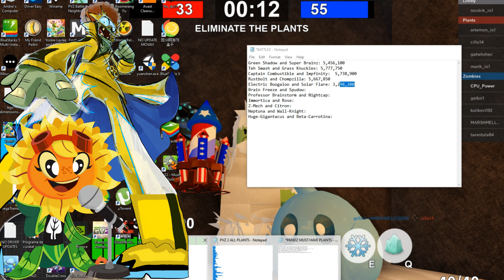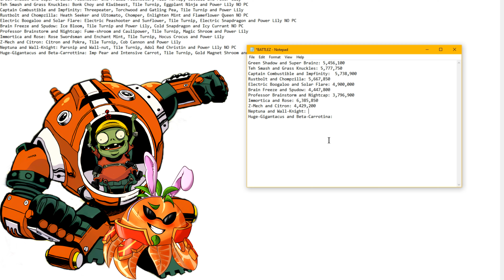THE LAST BATTLE ARENA COMPETITION WITH PLANT HEROES AND ZOMBIE HEROES!!!!!! PVZ 2 - Episode 126 (🗣️)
HAVING BESTED EVERY SINGLE COMPETITION SO FAR, PLANT HEROES AND ZOMBIE HEROES ARE GOING TO FIGHT TOGETHER IN ONE FINAL EPISODE OF "PANDZ HEROES IN PVZ 2". IT APPEARS THINGS HAVE COME TO AN END AT LONG LAST...ALL THAT REMAINS LEFT TO DO IS BATTLE ARENA.

PLANT HEROES AND ZOMBIE HEROES ARE COOPERATING IN BATTLE ARENA TO SEE HOW MUCH INSANE POINTS THEY CAN RACK!! THE PLANT HERO AND ZOMBIE HERO WITH THE MOST SCORE WINS BATTLE ARENA, AND BECOME THE BATTLE ARENA CHAMPIONS!!!

 EVERY PLANT HERO WILL BE PAIRED UP WITH THEIR USUAL ZOMBIE HERO PARTNER, MEANWHILE ZOMBIE HEROES WILL MOSTLY BE HELPING THE PLANT HEROES BY SUMMONING GARGANTUARS FROM LAWNMOWERS, AS WELL AS TALKING TO EACH OTHER A LOT ʘ◡ʘ. MEANWHILE THE PLANT HEROES WILL BE GROWING THEIR ARSENAL OF PLANTS, OH AND WHAT EXCITING COMBINATIONS WE'VE GOT HERE!!

THIS SERIES HAS BEEN AMAZING AND BADASS 'TILL THE VERY END. WHILE IT WAS EXTREMELY HARD FOR ME TO PUSH SO MANY UPLOADS AS FAST AS POSSIBLE WHILE MAKING SURE I ALSO EDIT THEM PROPERLY, I'VE GOT TO SAY THAT I'M VERY PROUD OF WHAT I HAVE ACHIEVED HERE. THANKS TO EVERYONE WHO'S BEEN SUPPORTING THIS SERIES, IT WAS AN HONOR TO SEE ALL OF THIS BEAUTIFUL CONTENT COME TO LIFE, AND I SURE AS EDGE WENT THROUGH A LOT TO BE ABLE TO GET THIS...I CANNOT TELL YOU HOW MUCH TIME I'VE SPENT ON THESE PROJECTS, IF I SOMEHOW EVER LOST ALL OF THIS STUFF, THERE WOULD BE NO MORE REASON FOR ME TO LIVE ONTO THIS WORLD ANYMORE, WHICH IS WHY I'LL KEEP ALL OF THESE AMAZING MASTERPIECE VIDEOS PROTECTED FOREVER! PLANYFYING ALL OF THIS, AND GETTING EVERY SINGLE BIT OF RESOURCE INTO THEM HAS SURELY BEEN EXHAUSTING MY MIND EXTREMELY MUCH... SO MUCH DIFFICULT SCENARIOS...

PANDZ HEROES CAN NOW ALL RETURN INTO THEIR PLANTS VS ZOMBIES HEROES UNIVERSE, AND WELL...YOU GUESSED IT!! I'LL MAKE SURE TO UPLOAD THE VIDEOS AT THE RIGHT TIME FROM HERE ON, RIGHT AFTER I RECORDED THEM, SO I NO LONGER GET LEFT BEHIND MAD TIMES. JUSPEACE BE BLESSED, CHAOS HAS BEEN AVOIDED.

THE AMMOUNT OF HYPE AND GODLINESS SPENT ONTO THIS SERIES WILL SURPRASS EVEN WHAT I ACHIEVED IN PVZ 2. THERE WILL BE WAY TOO MUCH TO DO IN HERE. SO MUCH MORE CONTENT THAT WILL LEAVE YOU ABSOLUTELY SPEACHLESS, AND THEY'LL MAKE YOU LAUGH THE HARDEST YOU'VE EVER LAUGHED.

MY DETERMINATION KEEPS GROING MORE AND MORE AS I'M WORKING ON THIS STUFF, AND LET ME TELL YOU THAT PLANTS AND ZOMBIES HEROES WILL KEEP COMING ON AND ON NEVER ENDINGLY WITH THE BIGGEST AND MOST INFINITE MOMENTS AND CONTENT IN THE WHOLE GALAXY.

AS YOU MAY HAVE PROBABLY NOTICED, A LOT OF THESE VIDEOS, ALL OF THEM, RELY ON EXTREMELY ACCURATE VOICING, AND SPOT ON PERSONALITY FOR EACH PLANT HERO AND ZOMBIE HEROES FOR THIS TO WORK. CREATING THE PERFECT VIDEO CAN SURE BE EXAGGERATELY TIRING, BUT HEY, IF I HAD'NT SACRIFICED MYSELF FOR THIS CAUSE, I'D HAVE NEVER BEEN ABLE TO ACHIVE WHAT I HAVE ACHIEVED HERE. EVERYONE ELSE INCLUDING ME, SHOULD HIGHLY RESPECT THIS SERIES OF MINE FOR WHAT IT IS AND FOR WHAT IT HAS BECOME. THERE WILL NEVER BE A MORE FLAWLESS SERIES THAN THIS. NO MATTER HOW HARD I'D TRY, THIS WAS SIMPLY THE MOST BRILLIANT THING I'VE EVER COME UP WITH, AS WELL AS MY BIGGEST CHALLENGE IN LIFE PERHAPS...I DON'T COSNIDER MYSELF A FAILURE ON THIS WORLD, NO, I CONSIDER MYSELF A TRUE CHAMPION.

I'LL ALSO CREDIT MY OWN SELF FOR TAKING ON SUCH A LONG AND TEDIOUS ROAD OF ARTISTIC EXPERIENCE, WHERE I'VE IMPROVED MOST OF THESE ARTS ALL BY MYSELF AND MAKE THEM LOOK BETTER AND MORE COMPLETE THAN SOME OF THE ARTIST'S VERSIONS, AND FROM THIS DAY ON THIS ART SHALL KEEP ON GOING FOR MANY MORE VIDEOS...PLANT HEROES AND ZOMBIE HEROES ALL NEED THEIR OWN ART SECTION AFTER ALL, AND I WAS THE ONE TO PROVIDE THEM WITH IT ALL, COMPLETELY FULL OF THE ART THAT I NEED TO BE USING. THERE WILL BE NO NEED FOR ANYMORE NEW ART, WHICH IS PROBABLY GOOD NEWS TO THE "YOU MUST CREDIT ME" TYPE OF ARTIST.

NOW THAT THE PLANT HEROES AND ZOMBIE HEROES HAVE PARTICIPATED IN MANY, MANY EPISODES, WHO KNOWS WHEN THEY WILL RETURN IN PVZ 2 FOR MORE EPIC DIALOGUES AND ACTION...I GUESS RIGHT NOW THEY ALL NEED A BREAK, AND PVZ 2 NEEDS TO IMPROVE AND GET UPDATED MORE AND MORE, OTHERWISE THERE WILL BE LITTLE THINGS THAT I'LL HAVE IN STORE FOR THE PLANT HEROES AND ZOMBIE HEROES ANYMORE SINCE PVZ 2 TENDS TO BE A VERY BORING GAME IF NOT PUSHED PAST EVERY SINGLE EXTENT.

PROMISE ME GUYS THAT YOU'LL KEEP ON WATCHING PANDZ HEROES AND YOU WILL APPRECIATE THIS SERIES AS MUCH AS I DO!! ⊙◡⊙ THERE IS SO MUCH THAT I'M WILLING TO OFFER HERE, PANDZ HEROES WILL GO ON AND ON 'TILL THE VERY END...

ENJOY, BEST OF ALL PLANTS VS ZOMBIES 2 CONTENT YOU'VE SEEN SO FAR, BY ME, YOUR EXTREMELY HYPED ZOMBIE FRIEND OF JUSPEACE, NEIL GLORY! ✌.ʕʘ̚‿ʘ̚ʔ.✌ YOU SHALL NOT FIND THIS TYPE OF UNIQUE CONTENT ANYWHERE ELSE, ONLY ON MY CHANNEL.